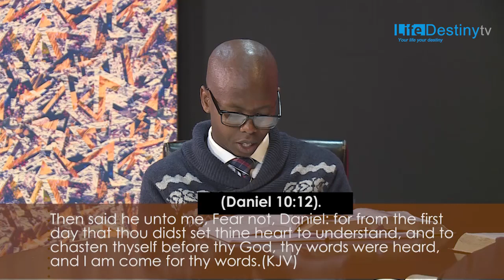THE DANIEL SERIES Epi11 ENG